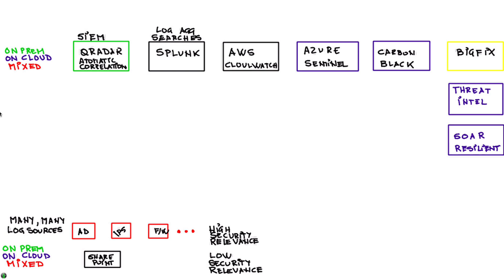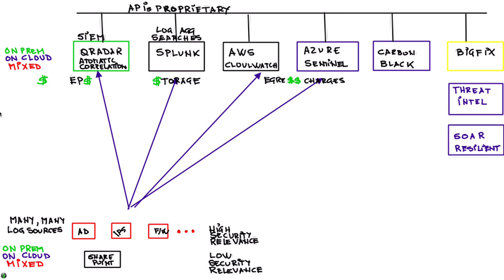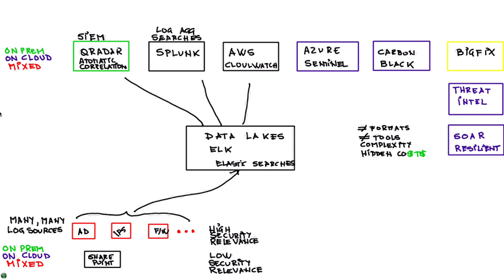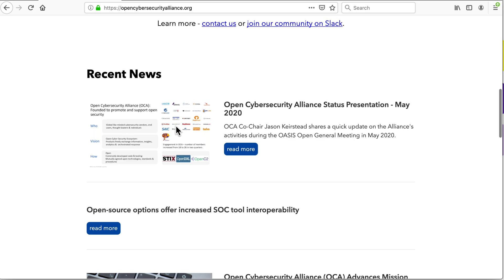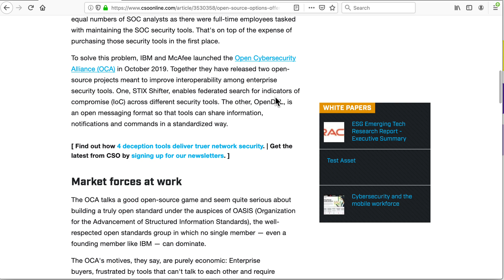Cloud Pak For Security Introduction